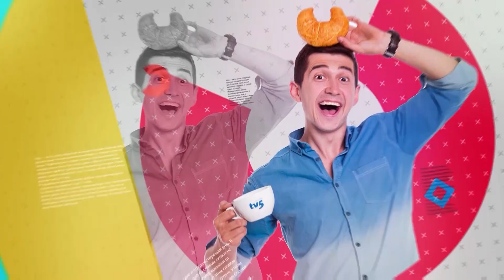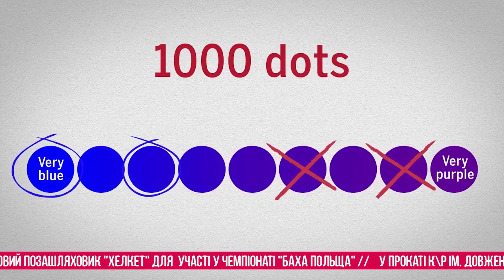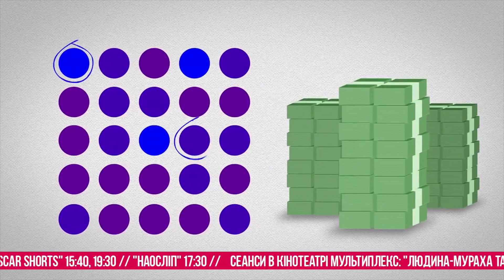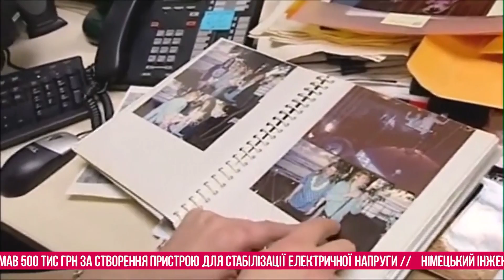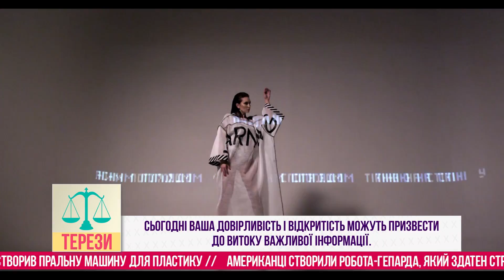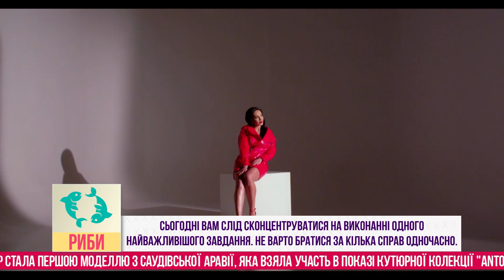«Ранок з TV5» 09.07.2018